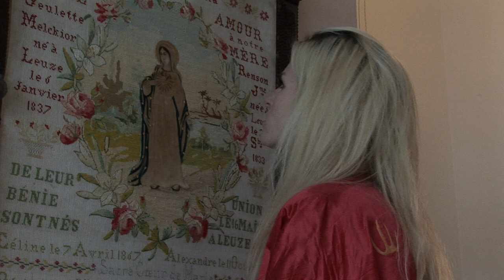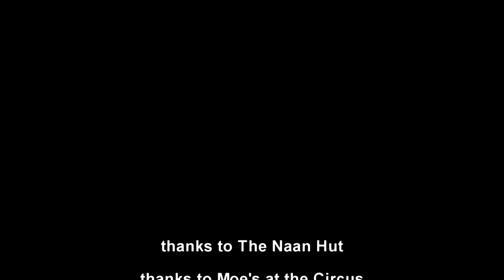Zelica Films - Sheep in Fog: Sylvia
Part 1 of the Sheep in Fog Trilogy.